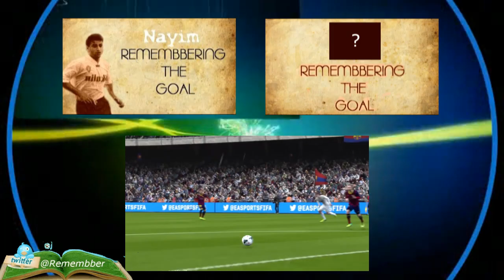Roberto Carlos Best Goal - Free Kick Goal vs France (1997) Fifa 14 version RTG